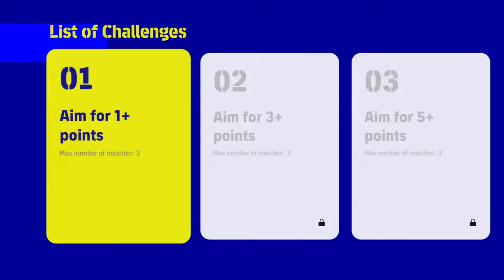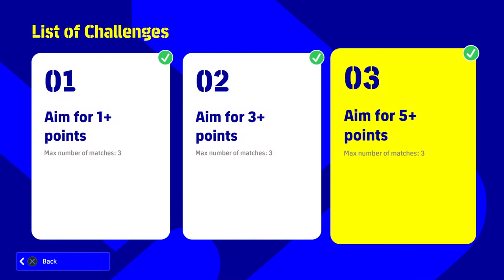eFootball 2022 v1.01[PS4] (Day14) Season 1 USL championship challenge event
Pro Evolution Soccer E-Sport Player